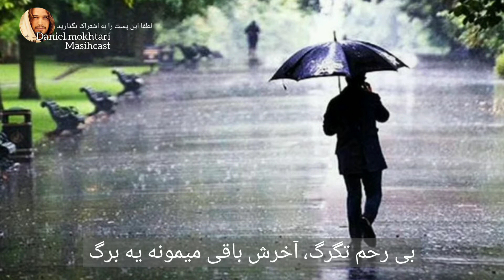iran سرود پرستشی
سرود پرستشی برای ایران
  یه روز رد میشه این ابر تیره